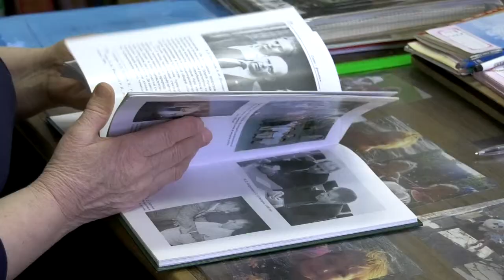День экскурсовода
21 февраля отмечается Всемирный день экскурсовода. Люди этой профессии могут поведать посетителям интересные истории, скрывающиеся за редкими и порой уникальными экспонатами и картинами.